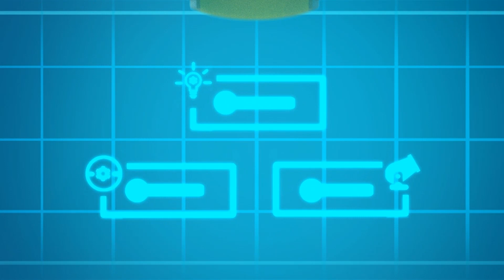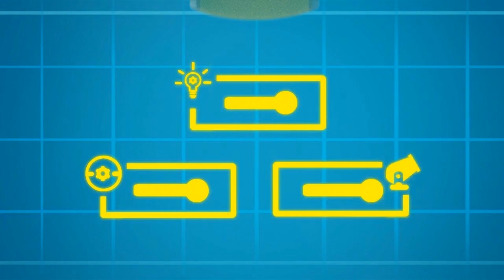LERNE FORMEN mit dem TRAKTOR CLOWN | Tom der Abschleppwagen | Car City World App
Holt euch Car City World, die ultimative App für kleine Car City-Fans! Spielt Spiele, lernt mit Lernspielen, schaut euch die Episoden von Car City an NEU! Car City Sonderprodukte sind ab sofort verfügbar! Klickt auf den Link, um sie alle zu entdecken.

Willkommen in Car City, einem aufregenden Universum, in dem alle möglichen Fahrzeuge leben und aufwachsen! In der Automobil-Metropole herrscht reges Treiben und die Bewohner befinden sich oft in schwierigen Situationen. Glücklicherweise sind unsere Helden immer da, um einem Freund in Not zu helfen. Lernt Carl den Super Truck, Tom den Abschleppwagen, die "Car Patrol" und viele weiter kennen. Basierend auf der Serie, die bereits Millionen von Kindern auf der ganzen Welt begeistert hat, bringt "Car City Super" die Show auf ein neues Level. Mit komplett neuem Design und ausgefeilten Geschichten, die sich um Freundschaft und das Gemeinschaftsleben drehen.

Tom der Abschleppwagen liebt es, die tollsten, verrücktesten Erfindungen und Verkleidungen für seine Freunde zu kreieren. Aber es gerät immer ... außer Kontrolle! Unser Held findet immer einen genialen Weg, um das Chaos zu stoppen.

NEU! Car City Cartoon für Kinder mit Carl dem Super Truck! Car Patrol! Tom dem Abschleppwagen! Troy dem Zug! SUPER TRUCK IN CAR CITY ! Truck Cartoons für Kinder & Auto Videos für Kinder